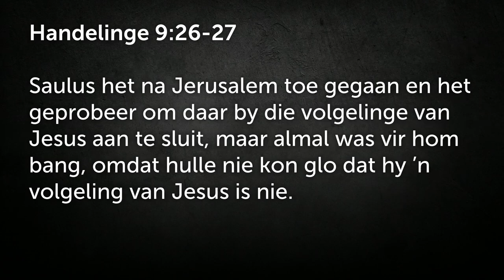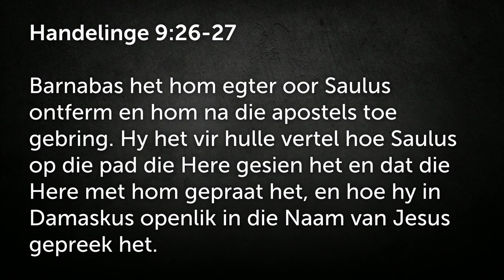Goddelike Konneksies (God kan oneindig meer doen as wat ons kan dink of bid)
Hierdie is 'n uitknipsel van die preek: God kan oneindig meer doen as wat ons kan dink of bid | Johan Delport